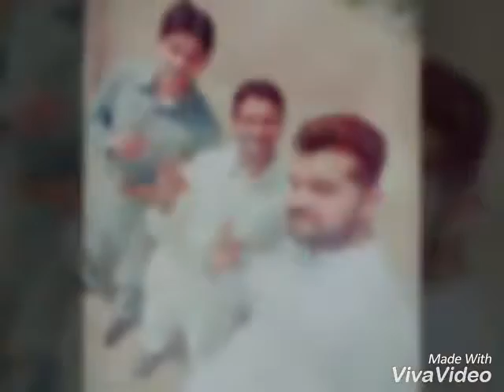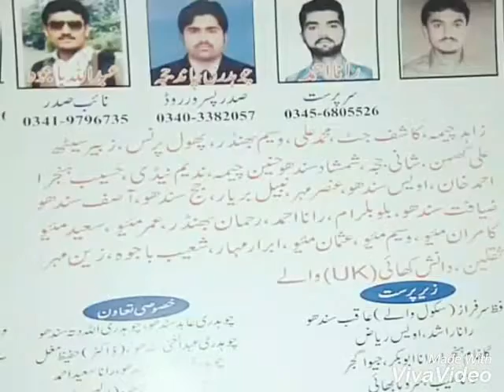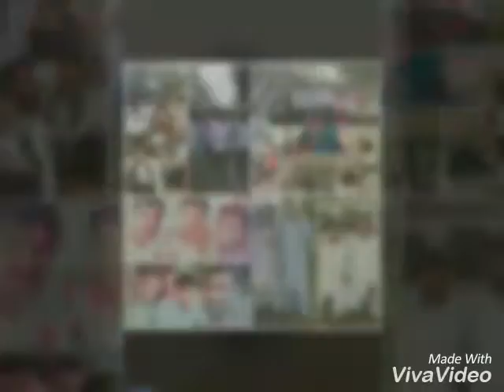Govt college gujranwala satlite town i.j.t tanzeem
pasrur road jamte islami